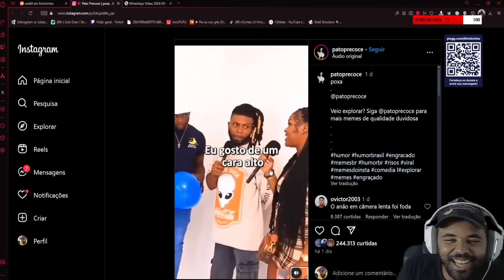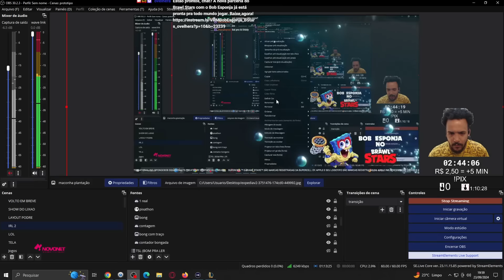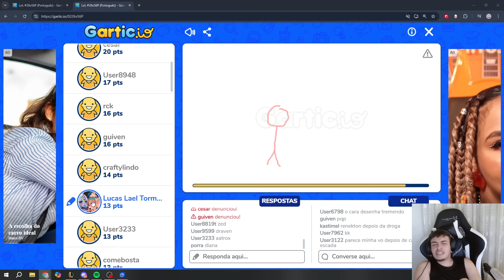PAIN TEM CHANCES NO MUNDIAL?, BRTT VIDA DE SUPORTE, YODA MAIN YASUO - RENECRODILO LEAGUE OF LEGENDS